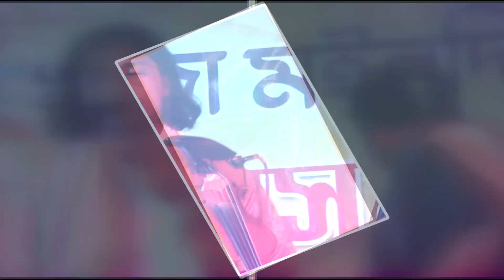অসাধারণ বন্দনা লড়াই||যুবরাজ ইয়ামিন সরকার||বানাম দিপ্তি সরকার||Doyal Music Media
দয়াল_মিউজিক_মিডিয়া এর পক্ষ থেকে সবাইকে জানাই আন্তরিক শুভেচ্ছা ও অভিনন্দন ।
আমরা প্রতিনিয়ত আপনাদের বিনোদন দিতে প্রস্তুত । তাই আপনারাও আমাদের উৎসাহিত করুন। যারা আমাদের চ্যানেলে গান করতে ইচ্ছুক আমাদের সাথে যোগাযোগ করুন 👇
মোবাইলঃ ০১৭২৯৬৯৬৭৩৪

🎼   Song            : Vandana gaan

🎤   Singer          : Eamin Sarkar//Dpyti Sarkar

🎼   গান                       : বন্দনা গান

🎤   কন্ঠ শিল্পী              : যুবরাজ ইয়ামিন সরকার ও দীপ্তি সরকার

📺 পরিবেশনায়            : দয়াল মিউজিক মিডিয়া

🚦📢📢 সতর্কবাণী !!! 🤬🔇🚫🚦
এই ভিডিও এবং অডিও এর স্বত্বাধিকার শুধু মাত্র দয়াল মিউজিক মিডিয়া এর। অনুগ্রহ করে কেউ এই ভিডিও, অডিও অথবা এই ভিডিও এর কোন অংশ কপি করবেনা । নইলে আমরা কপিরাইট আইনে আপনার বিরুদ্ধে ব্যাবস্থা নিতে বাধ্য হব ।